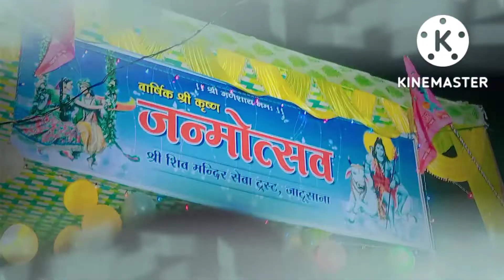Holi khele masane main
janmashtami program jatusana
radha Krishna dance
holi khele masane main song